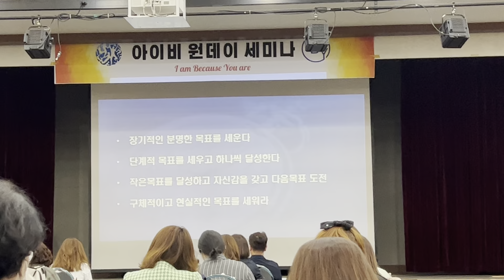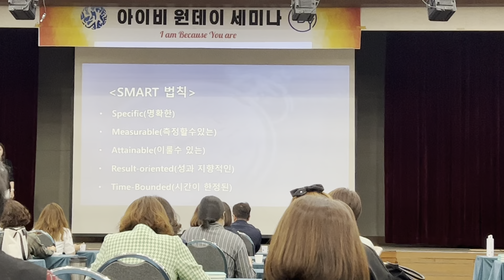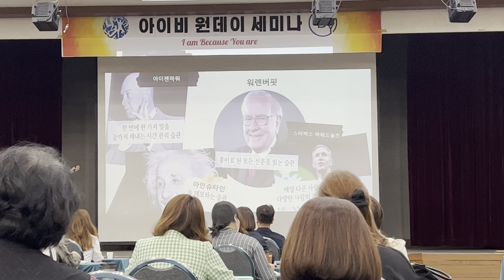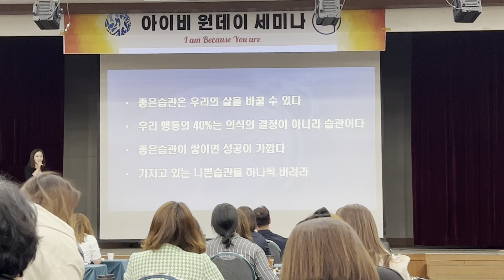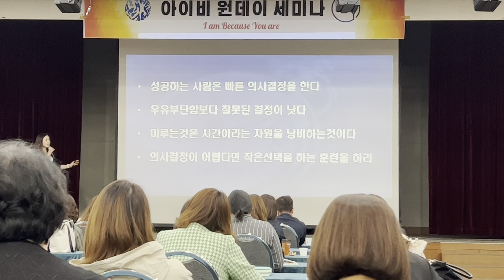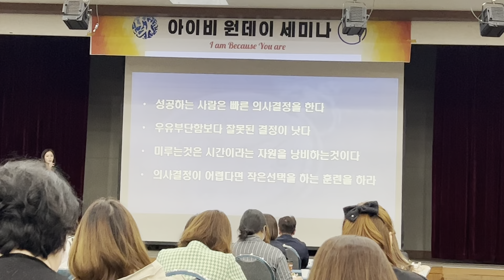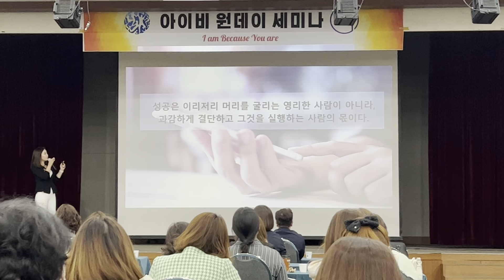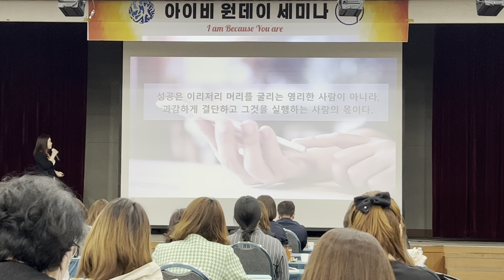시간을 지배하는 방법